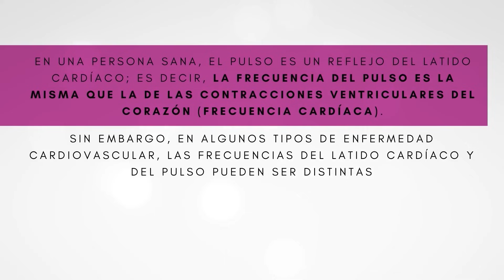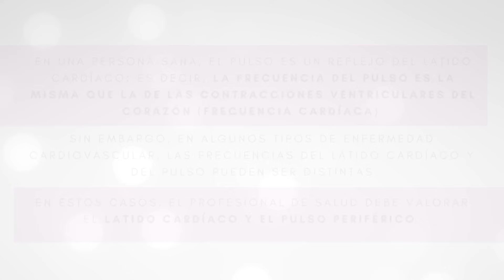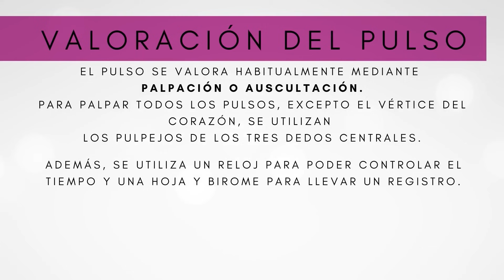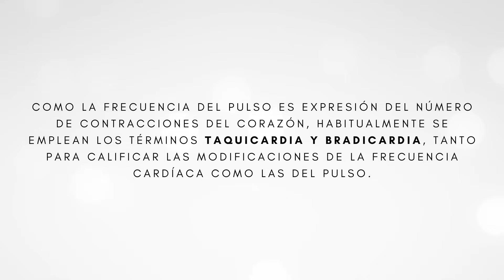✅ FRECUENCIA CARDÍACA | ¿QUÉ ES y COMO TOMARLA? [2022] Conceptos Básicos 📚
Incluye Apunte ✅📚Fácil, Práctico y Sencillo.
Aprende los CONCEPTOS BÁSICOS sobre la FRECUENCIA CARDÍACA de una manera fácil, rápida y consisa.

⌚Marcas de tiempo:

Introducción a la Frecuencia Cardíaca 00:00​​
Pulso 0:21​
Pulso Periférico y Pulso Apical 1:04​​
Factores que influyen 1:22
Pulsos más buscados 1:39
Valoración del pulso 2:01
Valores de la Frecuencia Cardíaca 2:30
Alteraciones de la Frecuencia Cardíaca 3:20
Pasos para la Medición de la Frecuencia Cardíaca 3:52

FRECUENCIA CARDÍACA:
- Mide la cantidad de veces que el corazón late en 1 min.
- Se expresa en LPM.
- La forma más utilizada para obtenerla es mediante el pulso.
EL PULSO es una onda de sangre creada por la contracción del Ventrículo Izquierdo del corazón.
La onda del pulso representa el gasto del volumen sistólico o la cantidad de sangre que entra en las arterias con cada contracción ventricular.
La distensibilidad de las arterias es la capacidad de contraerse y expandirse.
El gasto cardiaco es el volumen de sangre que el corazón bombea a las arterias y equivale al volumen sistólico (VS) multiplicado por la frecuencia cardiaca (FC) por minuto. Ej: 65 ml x 70 latidos por minuto= 4,55 lts por min. (se bombea 5 lts de sanfre en cada minuto estando en reposo)
En una persona sana el pulso es un reflejo del latido cardiaco, es decir, la frecuencia del pulso es la misma que la de las contracciones ventriculares del corazón (frecuencia cardíaca). Las enfermedades pueden hacer que sean distintas, en este caso se evalúa el latido cardiaco y el pulso periferico (pie o muñeca, lejos del corazón)
PULSO APICAL es el puso central localizado en el vértice del corazón, lugar conocido como PUNTO DE MAXIMO IMPULSO (PMI) O CHOQUE DE PUNTA.

FACTORES QUE INFLUYEN EN LA FRECUENCIA CARDÍACA:
- EDAD: disminuye a medida que avanza la edad.
- SEXO: tras la pubertad a frecuencia media del pulso masculino es algo mas baja.
- EJERCICIO: aumenta con la actividad.
- FIEBRE: aumento x vasodilatación y aumento de índice metabólico.
- MEDICAMENTOS: cardiotónicos disminuyen FC, adrenalina la aumenta.
- HIPOVOLEMIA/DESHIDRATACIÓN: perdida de sangre aumenta frecuencia de pulso.
- ESTRÉS: en rta al estrés la estimulación de sist nervioso simpatico aumenta actividad del corazón.
- PATOLOGÍA: alteraciones del corazón.

LOCALIZACIONES DEL PULSO:
- TEMPORAL: Se palpa sobre el área de la sien en la zona temporal delante del pabellón auricular. Sigue un trayecto de la ceja hacia el cuero cabelludo. Este punto se encuentra superior y lateral al ojo.
- CAROTIDEO: a ambos lados de la tráquea, medial al borde interno del musculo esternocleidomastoideo, siguiendo dicho borde hasta el angulo de la mandíbula. (cuidado en los adultos mayores puede bajar la TA y producir ACV)
- APICAL: en el vertice del corazón. En adulto se encuentra situado en el lado izquierdo del tórax, unos 8 cm a la izq del esternón y en el 5to espacio intercostal.
- BRAQUIAL ó HUMERAL: en la cara interna del musculo bíceps en el brazo o en situación medial en el espacio antecubital. (cara anterior del pliegue del codo)
- RADIAL: se explora en la corredera del mismo nombre, entre los tendones flexores de la mano y la apófisis estiloides del radio.
- FEMORAL: por debajo del ligamento del pliegue (inguinal) punto medio de la línea espina iliaca anteroposterior y sinfisis pubiana.
- POPLÍTEA: se palpa en la cara posterior de las rodillas, ya sea estando el paciente en decúbito dorsal o prono.
- TIBIAL POSTERIOR: por detrás del maléolo interno, entre este y el tendón de Aquiles.
- PEDIO: donde la arteria pedía dorsal pasa sobre los huesos del pie, en una línea imaginaria trazada desde la mitad del tobillo hasta el espacio entre el 1º y 2º dedos del pie.
- AXILAR: se palpa en la línea medio axilar subyacente al humero con el brazo en rotación externa, debajo de las inserciones del pectoral mayor.
- CUBITAL: por dentro de las apófisis estiloides respectivas.